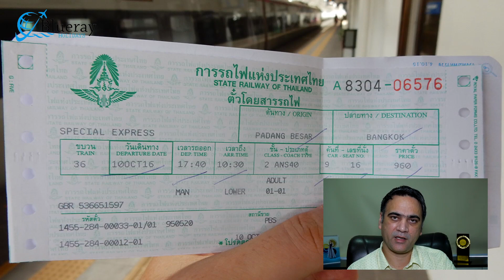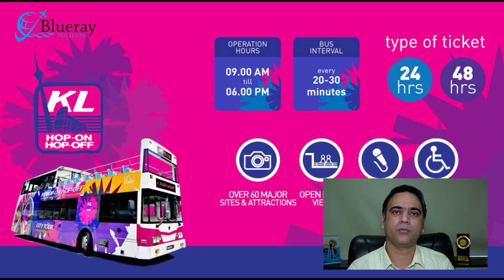5 0 transpotation details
Learn and know about Travel & Tourism,
Start a travel business or  do job in travel trade or to have travelling ideas.
Instagram link
Facebook Link  bluerayholidays